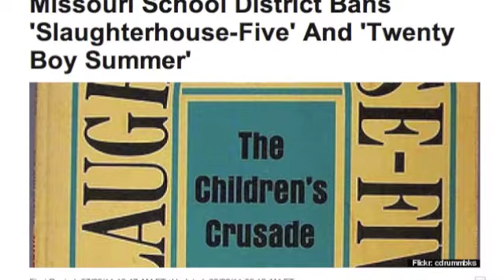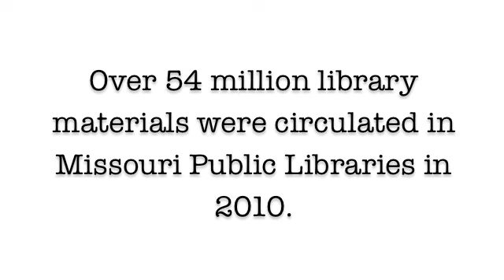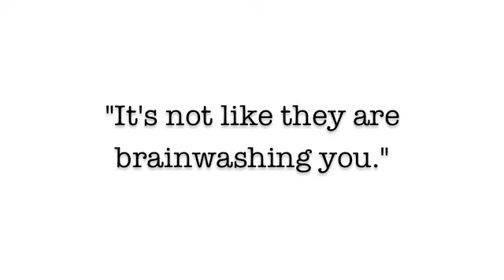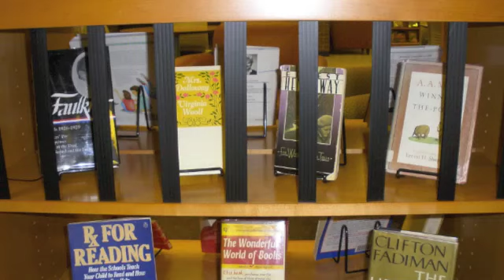Banned in Missouri for the 50 State Salute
Banned in Missouri features De Soto Public Library Director Betty Olson speaking about book challenges and the importance of libraries supporting the freedom to read.